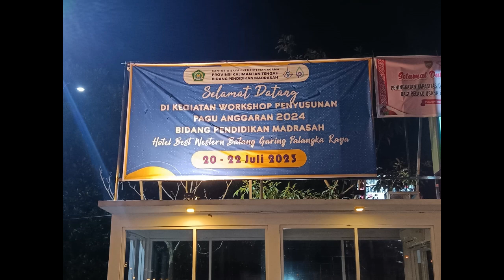Mars Madrasah // Kegiatan Workshop Penyusunan Pagu Anggaran 2024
Kegiatan Workshop Penyusunan Pagu Anggaran 2024 Bidang Pendidikan Madrasah Kanwil Kementerian Agama Provinsi Kalimantan Tengah, pada tanggal 20 - 22 Juli 2023